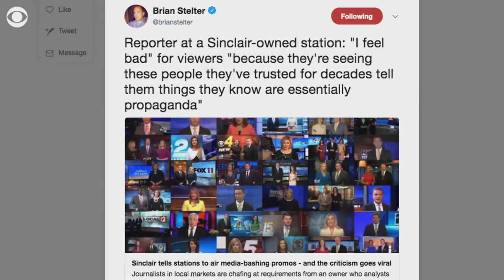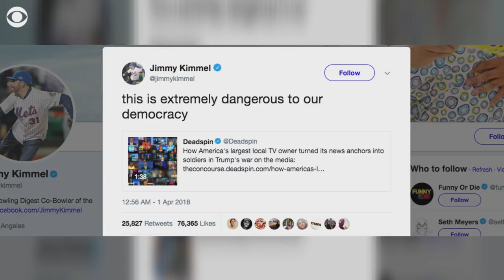Trump defends Sinclair after video shows anchors reciting script criticizing "fake news"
On Monday, President Trump jumped to the defense of Sinclair Broadcast Group, which is under fire following the rapid spread of a video showing anchors at its stations around the country reading a script criticizing "fake news" stories. Sinclair also defended itself, saying the company is commitment to "fact-based reporting."